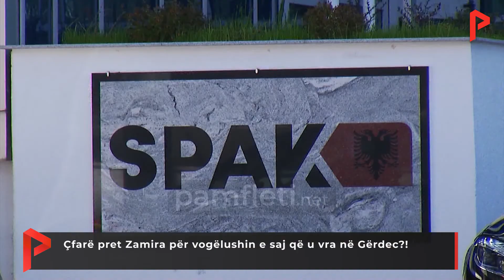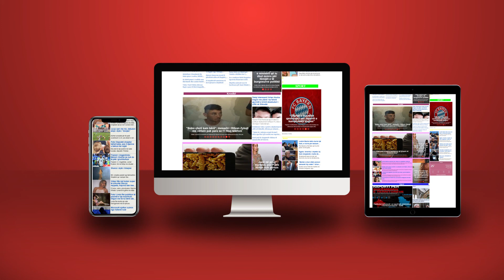Çfarë pret Zamira për vogëlushin e saj që u vra në Gërdec?!